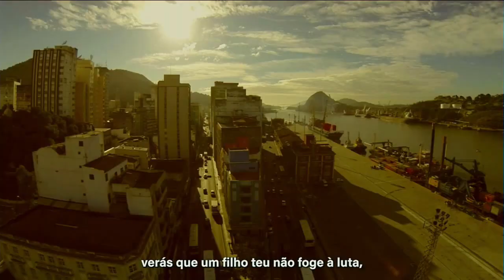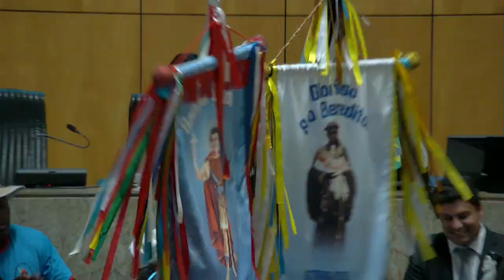SESSÃO SOLENE 08/12/2023